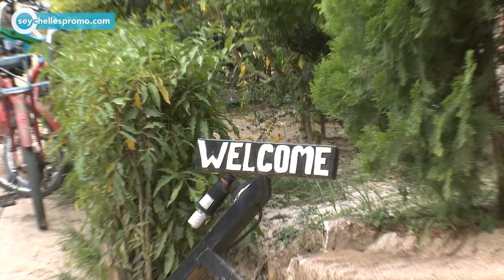Seychelles hotel at La Passe on La DIgue - Moonlight Beach Villa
The Moonlight Beach Villa Hotel has in total 10 spacious double rooms. All rooms are equipped with minibar, telephone, air-con, flatscreen TV, hair dryer, safe. We offer 4 ATTIC SUPERIOR ROOMS of which 2 have a splendid sea view. Here you can enjoy the wonderful sunset view over the Indian Ocean. And the other 2 attic rooms are with a brilliant Mountain View, where you can enjoy the sun rises over the Green Virgin Mountain. We have 6 DOUBLE STANDARD ROOMS, of which we have 3 rooms with superb sea view and 3 rooms with dazzling Mountain View. Each of the rooms has its private balcony